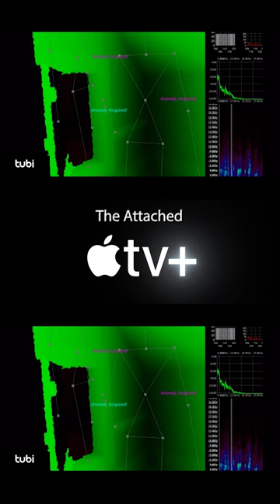Asylum ghost caught on SLS camera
Asylum ghost caught on SLS camera.  Shocking  capture of haunted asylum  poltergeist. Clip from The Attached now streaming on @AppleTV+, Tubi, Prime Video. @AppleTV @Tubi @PrimeVideo